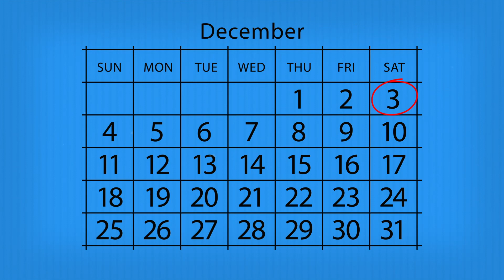புனித பிரான்சிஸ் சவேரியார் திருவிழா | டிசம்பர் 3 | VeritasTamil